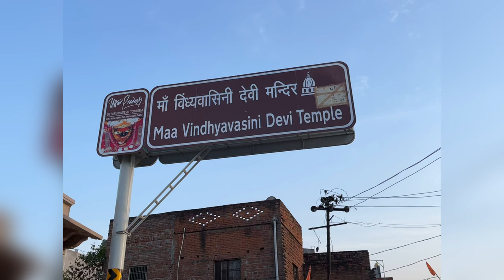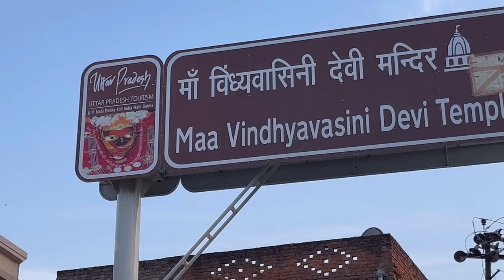4K |Vindhyachal Corridor Latest Update |Vindhyachal Mandir Corridor |Vindhyachal Temple Corridor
4K |Vindhyachal Corridor Latest Update |Vindhyachal Mandir Corridor |Vindhyachal Temple Corridor